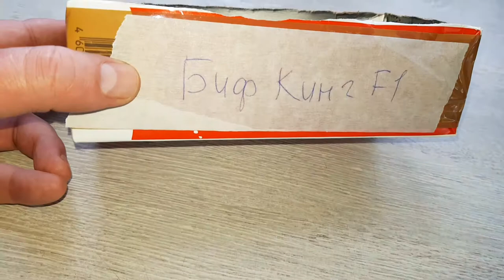ТОМАТЫ И ПЕРЦЫ ПОСЕВ РАССАДЫ